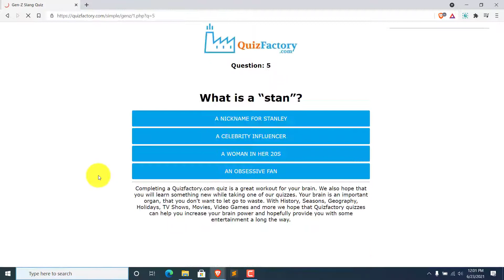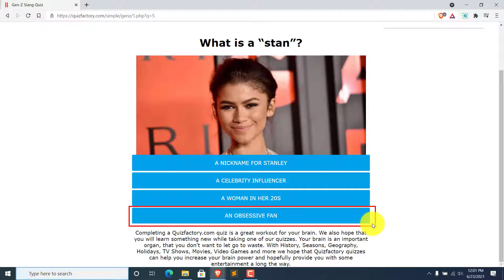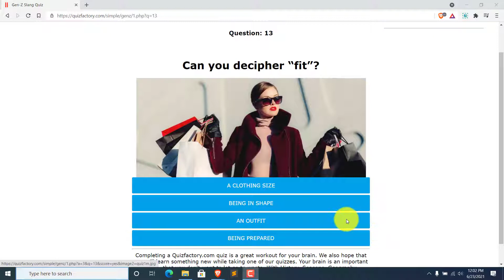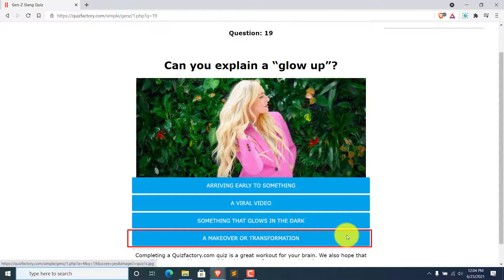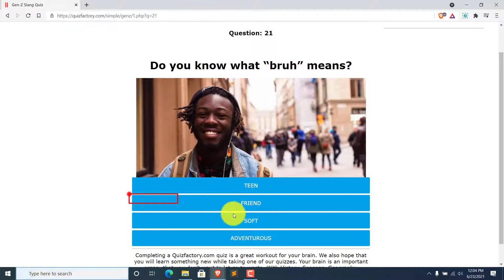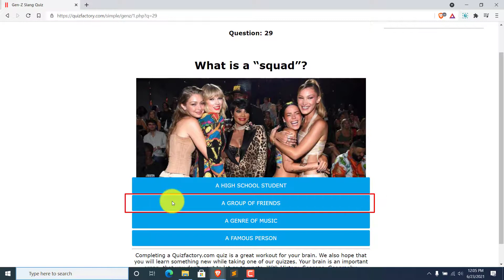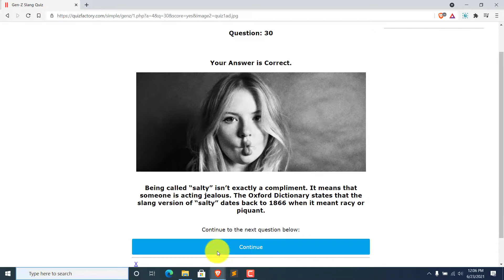Gen-Z Slang Quiz Answers | +16 ROBUX | Quizfactory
This Video is about a quiz called "Gen-Z Slang Quiz" from Quizfactory. This video contains all the questions with their correct answers.

If you want answers to any quiz, please let me know, I Will help you to solve it.